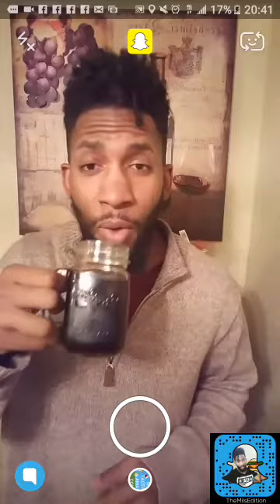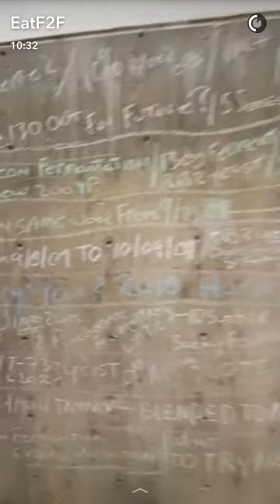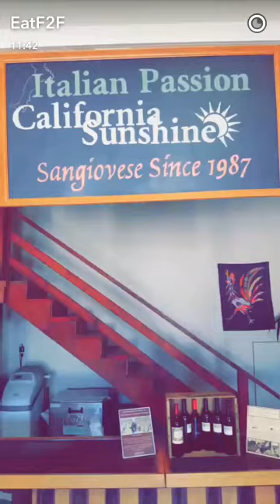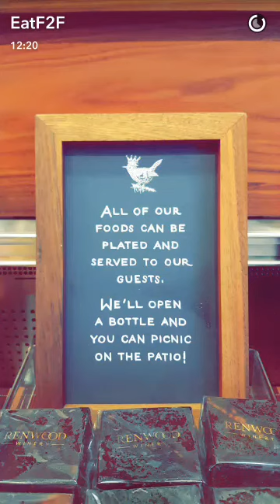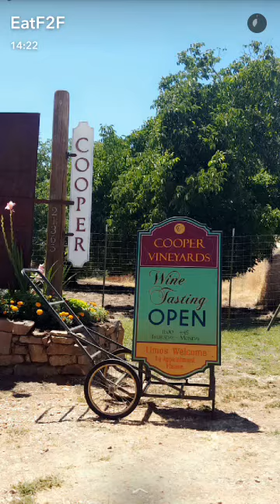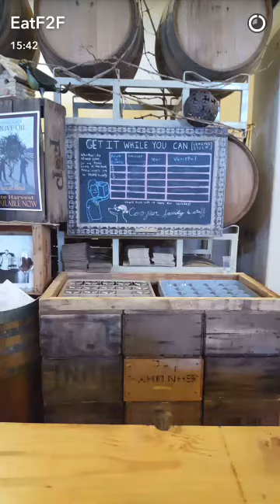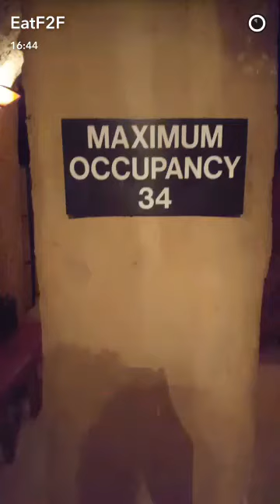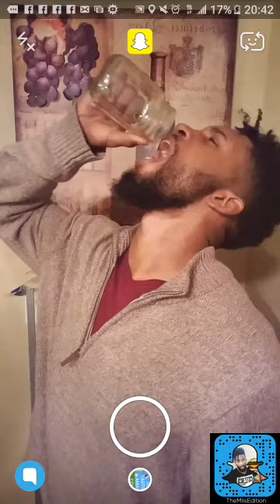HOW TO GO WINE TASTING TOUR IN AMADOR COUNTY, WINE COUNTRY: SNAPCHAT REPLAY EMilio Mils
WINE TASTING IN AMADOR COUNTY: WINE COUNTRY. Wine...wine...wine...California is known for its wine. The grapes grow beautifully and the sun is always shining. I had the opportunity to go tasting in Amador county. I set this wine tasting event up between Eat Farm to Fork, Renwood Winery, Cooper Vineyards, Vino Noceto and Helwig Winery. Wine tasting in Northern California has no equal. The vineyards and wineries had amazing views and the California sunshine earned it's title. I caught the entire tasting on Snapchat. 4 wineries in one day was more than enough , but the shenandoah valley provided close proximity for the each location to be reached shortly. There are o many more vineyards and wineries for wine tasting in northern California so be sure to subscribe to my channel for more wine tasting tours & places you to go period.